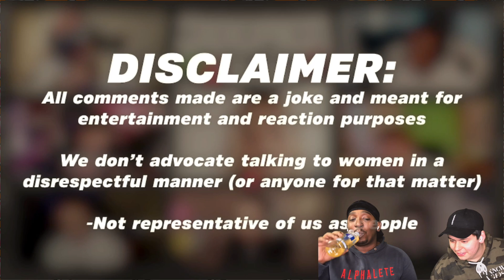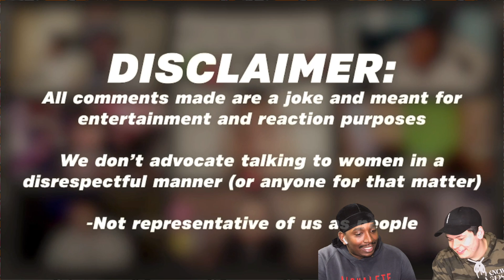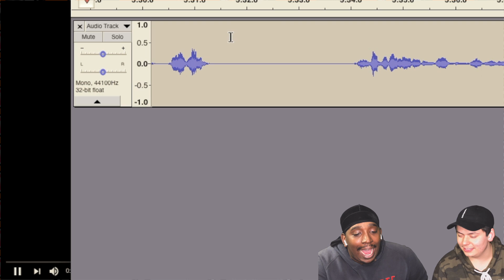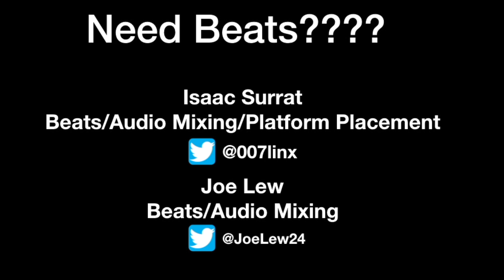Reaction To "SIDEMEN TINDER IN LOCKDOWN"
Links to original:
SIDEMEN TINDER IN LOCKDOWN